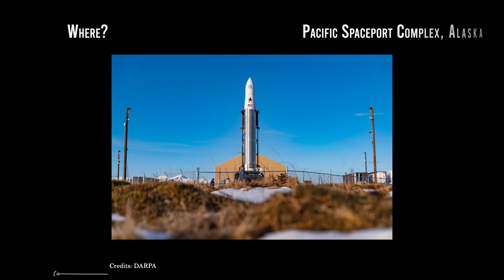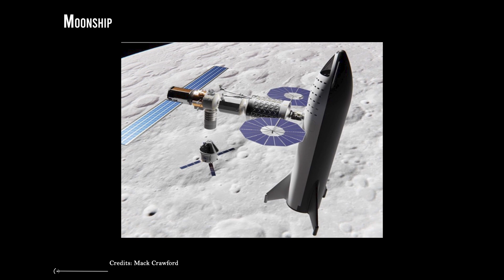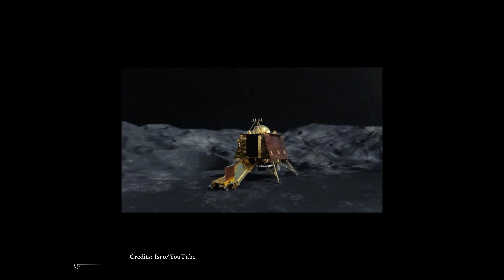2023 Launch Schedule : Amazon’s Broadband Satellites, Elon Musk’s Starship & More!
Have you heard about it? Not only does Amazon deliver your modem to your house, but it also delivers its broadband connection to space! And did you know 2023 will see the first-ever commercial launch from the UK, by Virgin Orbit?
We invite you to explore this magical opportunity and join us in witnessing history being made. Be part of the pioneering step towards making space flight accessible and enjoyable. Watch this amazing video to learn more about the upcoming rocket launches in 2023. You won't want to miss it!
JANUARY

Transporter-6. Where: Cape Canaveral, Florida
2023 began with such a bang: for the 5th time, Elon Musk’s SpaceX successfully launched the Falcon 9 rocket from Cape Canaveral, on Jan 3rd. This launch is really important because the rocket put Transporter-6 into orbit. The transporter-6 mission will launch an agriculture-focused satellite for the company EOSDA, a company that provides fast and actionable data to drive business and at the same time, preserve our Planet. Transporter.6 will put EOS SAT-1 into orbit, which will be the last of the 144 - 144! - satellites to deploy the Transporter-6 mission.

RS1. Where: Pacific Spaceport Complex, Alaska
ABL Space Systems is a California-based startup. It tried to launch its RS1 rocket multiple times from the Pacific Spaceport Complex, Alaska, in the very last months, with no success. Every time, another technical issue. Story of my life. But the team doesn’t despair, and they will try again on Jan 9, 2023. The rocket will try to deliver to orbit 2 CubeSats to test marine data communications operations. Good Luck again, RS1!
By the end of January: Gsat-7C Where: Sriharikota, India & Virgin Orbit. Where: Spaceport Cornwall, UK
By the end of January we will probably have other fantastic launches: first of all, the Indian space research organization, ISRO, is expected to launch GSAT 7c. India was the seventh country to be capable of undertaking orbital launches, and we are sure the launch another piece of the GSAT-7 mission, will be more than successful. GSAT-7 is an advanced communication satellite built by ISRO to provide communication capabilities to users over a wide oceanic region, including the Indian land mass.
Virgin orbit is also supposed to launch by the end of the month.

Video Chapters:
00:00 Introduction
00:45 January
03:45 February
05:25 March
07:18  April
08:36 May
09:27 June
09:54 July
10:45 August
11:45 September
12:12 October
12:34 November and December